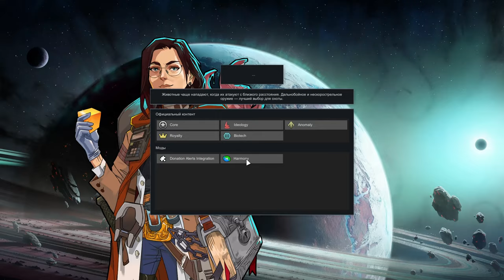Перепись RimWorld'а: Вводный дневник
Всем привет, в этом дневнике я постараюсь кратко ввести в курс дела что как и почему будет дальше происходить с переписью римки с нуля
Следующий дневник будет как только я закончу с этапом №0, а именно созданием дерева механик и прочего с уже +- внятным роадмапом разработки
P.S. Я не то чтобы ютубер и т.д., так что прошу прощения за возможное вытекание ушей из-за звука и т.д., буду улучшать свои навыки :)
P.S.S Мне очень важно слышать любой фидбэк, будь это позитивная, негативная и т.д. критика того что я делаю и как показываю, так что да, пишите всё что думаете! Буду благодарен :3
Так же там выходят новости по разработке чаще и быстрее чем на ютубе